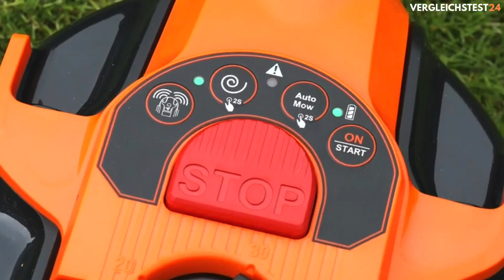LawnMaster VBRM16 Mähroboter im Test Produkttest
► Zum Produkt

(Anzeige)
⏱🚨🚛 ⎮ Amazon Prime Gratis für Neukunden: